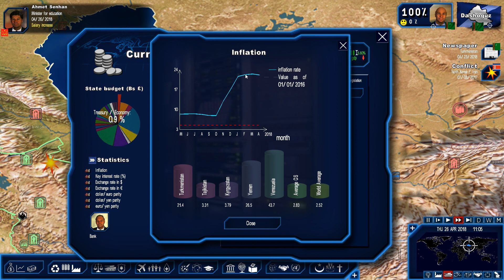GPS4 - Turkmenistan Ep8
Episode 8: Trade deals, debt reduction and a slow deduction of inflation.